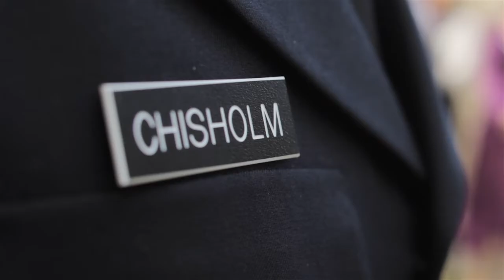Keri And David Wedding Reception Highlight Video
Keri and David got hitched a while back in short-form, right before David shipped off to basic training, so this special day was put together to celebrate with friends and family. Their wedding reception was so beautifully decorated and completely transformed, it was truly a site to see. Part of the video from the day (not included in this video) featured video messages from the guests to the happy couple, and it was overwhelming how much love was in that room for Keri and David.